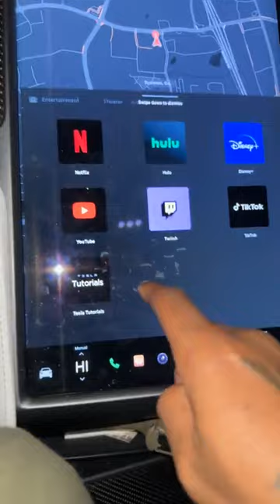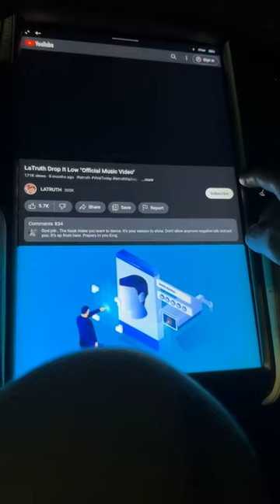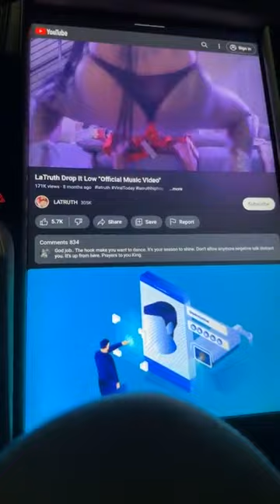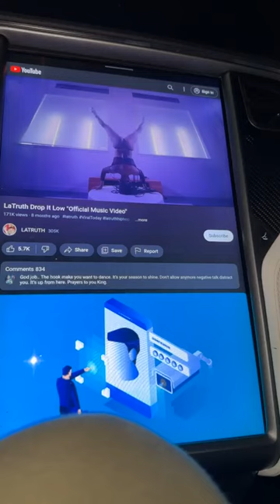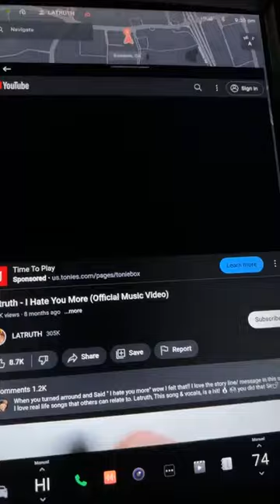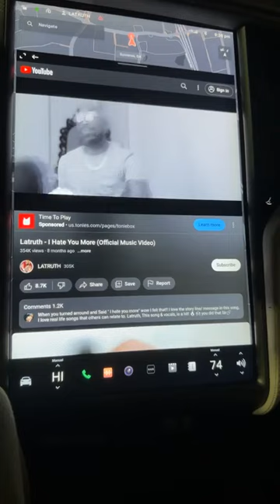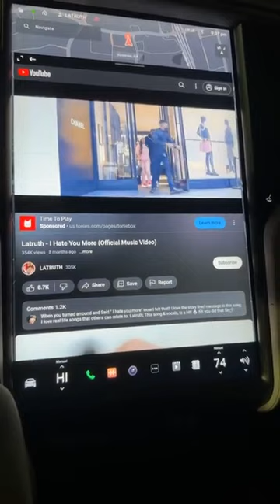I have a lot on my mind with missing my baby girl but check out my music.